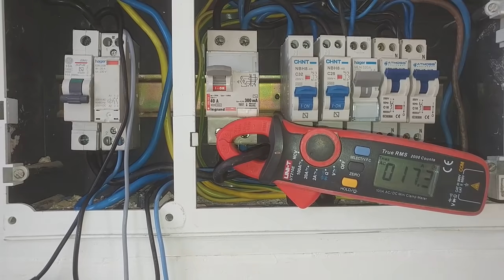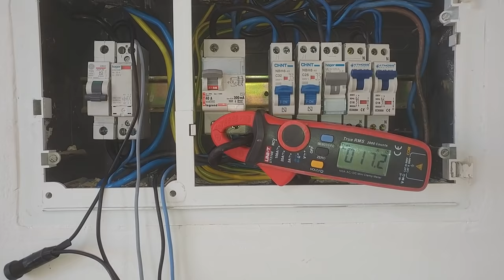Truco contador digital 2/4, rearme automatico ICP, FUNCIONA!!!!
Tal como comente en vídeo anterior, aquí está aplicada la idea para poder rearmar automáticamente el icp del contador cuando excedemos el consumo y nos corta el suministro.
El pulsador instalado es solamente para explicar el video, no es necesario para su funcionamiento.